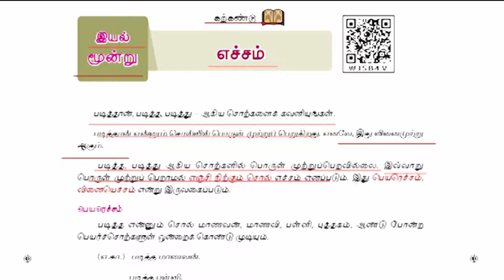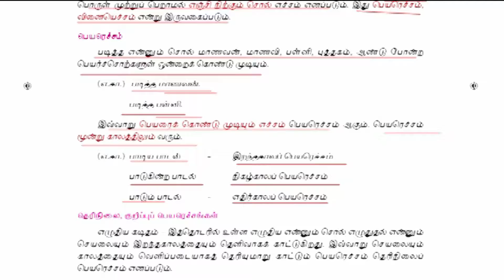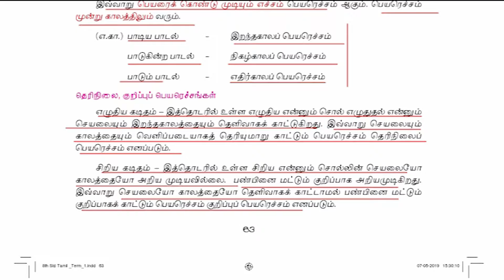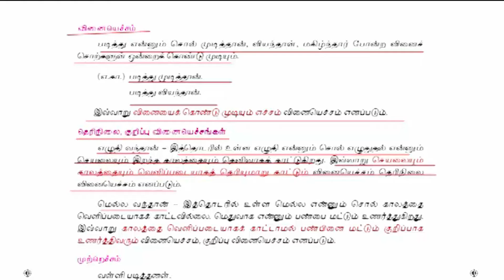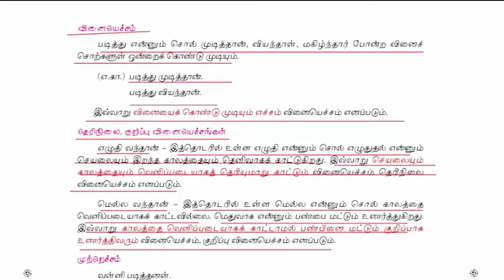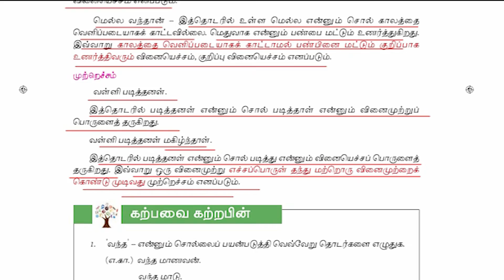TNPSC / TET / TNUSRB / தமிழ் # எச்சம் # எட்டாம் வகுப்பு # பருவம் 1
TNPSC TET TNUSRB / Exam Preparation Classes / Playlist Given Below

Chapters:

0:00 Channel intro
0:09 எச்சம்
7:40 subscribe